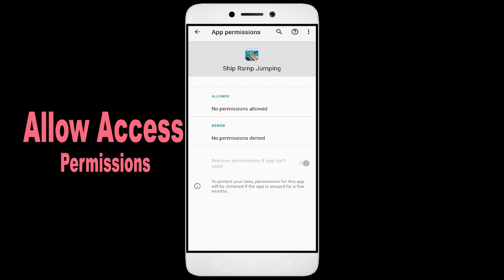How To Fix Unfortunately, Ship Ramp Jumping App has stopped | Keeps Crashing Problem in Android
How To Fix Unfortunately, Ship Ramp Jumping App has stopped | Keeps Crashing Problem in Android | Not Open

In this video, I'm going to show you how to fix Ship Ramp Jumping apps not working. If you're having trouble with your Ship Ramp Jumping app, then this video is for you!

Ship Ramp Jumping is a sport that's growing in Ship Ramp Jumping all over the world, and with that comes the need for Ship Ramp Jumping apps. Whether you're in a Ship Ramp Jumping or just interested in the sport, this video will show you how to fix your Ship Ramp Jumping apps so you can play!

Fix Ship Ramp Jumping not open problem,
How to fix Ship Ramp Jumping all problems solve,
How to fix Ship Ramp Jumping not working problem in android phone,
How to fix Ship Ramp Jumping app not open problem in android phone,
Fix Ship Ramp Jumping not working in android,
Ship Ramp Jumping all problems solve,
Ship Ramp Jumping not responding,
How to fix Ship Ramp Jumping keeps stopping error in android mobile,
Ship Ramp Jumping app not working problem,
Fix Ship Ramp Jumping not loading,
Fix Ship Ramp Jumping login error,
Ship Ramp Jumping Black Screen Error,
Fix Ship Ramp Jumping not open problem android mobile,
Fix Ship Ramp Jumping not working problem,
Black Screen Sleep,
Ship Ramp Jumping black screen error fix
Ship Ramp Jumping Error Black Screen
How to fix Ship Ramp Jumping random crashing
How to Fix Ship Ramp Jumping App Black Screen Error Problem Solve in Android & Ios
How to Fix Ship Ramp Jumping App Loading Problem in Android
How to Fix Ship Ramp Jumping App Loading Problem in IOS
How to Fix Something Went Wrong and the Service Failed to Start Error in Ship Ramp Jumping App.
How To Fix Unfortunately Ship Ramp Jumping App Has Stopped Error Problem in Android Phone.
How to Fix Solve Ship Ramp Jumping App Not Working | Not Opening | Not Open | Loading Solve Problem in Android & Ios
Ship Ramp Jumping not working today,
why Ship Ramp Jumping is not working in my phone,
Ship Ramp Jumping game not starting,
Ship Ramp Jumping not starting,
Ship Ramp Jumping failed to load server list,
How To Fix Ship Ramp Jumping App not working | Not Open | Space Issue | Keeps Crashing Problem.

1. How to Create Auto Filter Search in Excel

2. Combine multiple columns into one cell with header information in Excel

3. How to merge data from two different columns in Excel

4  How to create user defined or dynamic filter in excel

5. Searchable Drop Down List in Excel without using VBA

6. How to Create Scroll Bar in Excel

7.How To Create Visitor Gate Pass Entry Register in Excel

8.how to create user defined or dynamic filter in excel.

9. How to use Flash Fill in Excel

10.  How to Convert data table into Picture format in Excel

11. How to highlight cell data without using any function in excel